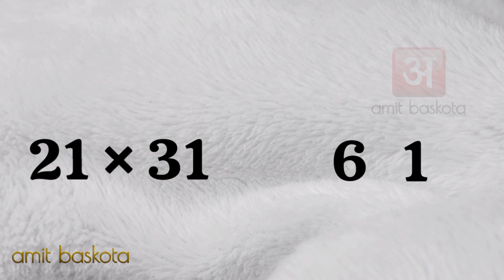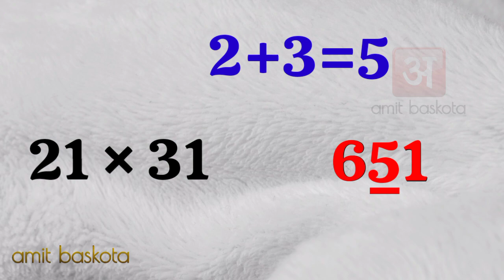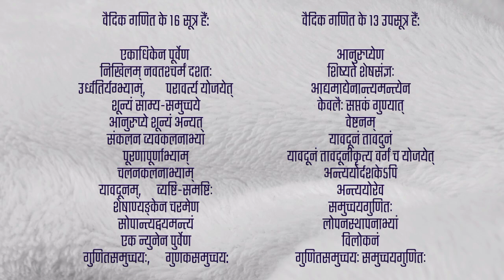Awesome Technique to Multiply any Number ― Vedic Maths Tricks for Fast Calculation.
Vedic Mathematics is a collection of Formulae/Techniques called Sutras which help us solve arithmetic problems. The techniques are said to have been taken from multiple Sanskrit texts. The Sutras in Vedic Mathematics were put together by Indian Mathematician Shri Bharati Krishna Tirthaji around the early 20th century.

vedic maths tricks for multiplication of 2 digit numbers,
vedic maths tricks for square of a number,
vedic maths tricks for fast calculation multiplication,
vedic maths tricks multiplication,
vedic maths all tricks,
vedic maths tricks to find square root of any number,
vedic maths tricks for fast calculation by arun sir,
vedic maths tricks to find square of any number,
vedic maths tricks by dear sir,
vedic maths square tricks,
vedic maths tricks for squares and square roots,
3 digit square trick vedic maths,
square by vedic maths,
vedic math square of a number